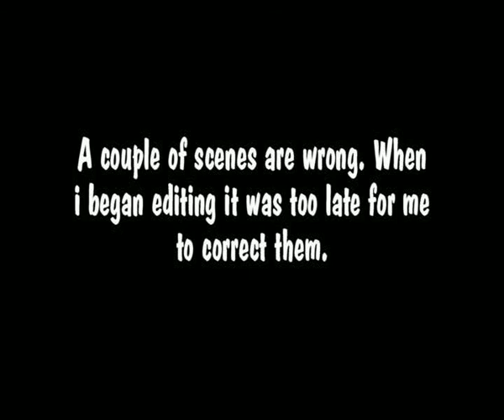HAT 4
Does Dave get his HAT back?!?!